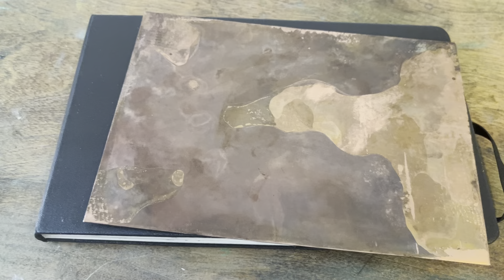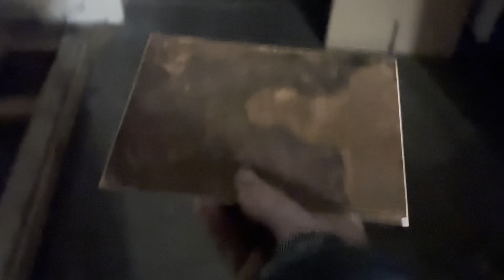Copper plate printmaking